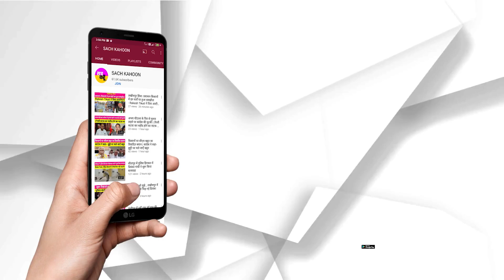शान से फहराए तिरंगा, लेकिन इन बातों का रखें ध्यान - 'हर घर तिरंगा' अभियान का आगाज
शान से फहराए तिरंगा, लेकिन इन बातों का रखें ध्यान
- 'हर घर तिरंगा' अभियान का आगाज, लोगों में जबरदस्त उत्साह